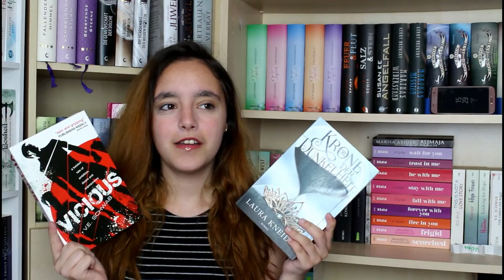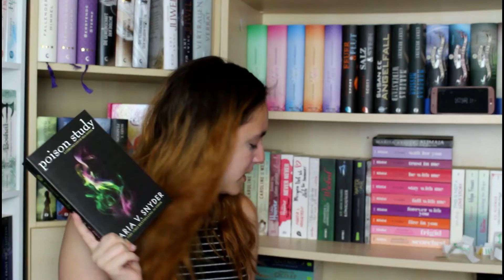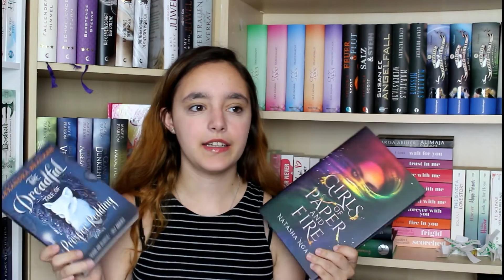Battle der ersten Bände Runde 4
Werbung da Produktnennung / Verlinkung

Zu den Büchern :
Krone der Dunkelheit
Rote Königin
Kirschroter Sommer
Magic of Blood and Sea
Engel der Nacht
Poison Study
Diebe im Olymp
Zeichen der Wahrheit
Goddess of Poison
Eine Krone aus Feuer und Sternen
Dreadful Tale of Prosper Redding
Girls of Paper and Fire